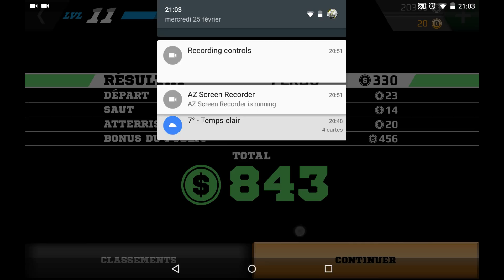[APK] Présentation de MMX Racing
Chargement (70%) ●●●●●●●○○○
Lit absolument la description !
▼ Ouvre moi ! ▼
Salut, voici une nouvelle vidéo sur l'application MMX Racing qui est une application de course, le but est de gagner des runs un peu comme les dragsters.
J'espère que cette vidéo va vous plaire, le commentary est un peu bof mais j'essaye de m'améliorer et je commence tout juste les vidéos sur Android.

Site pour trouver les caractéristiques des véhicules dans GTA V, envoyer ses photos de véhicule, en noter et commenter !
Site de partage de maps Minecraft Console : Inscription rapide (pas de confirmation mail)